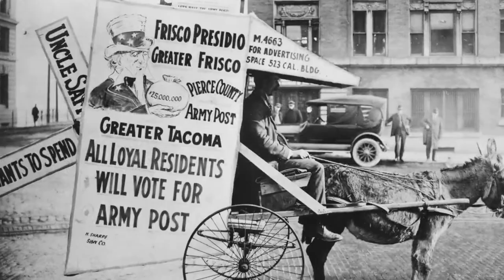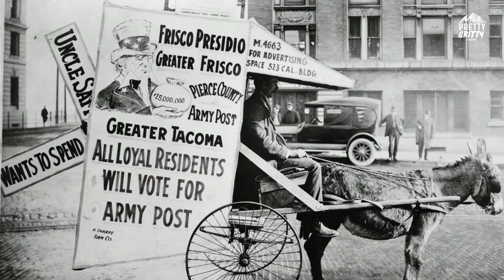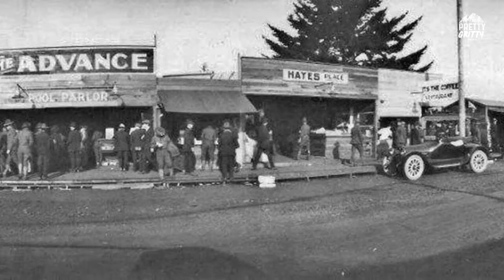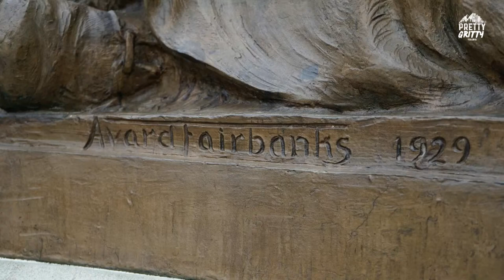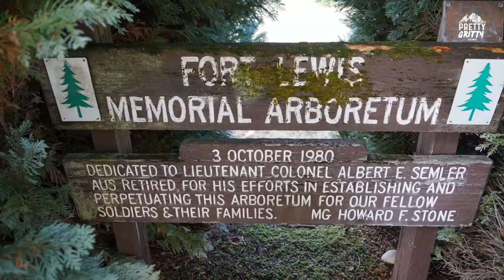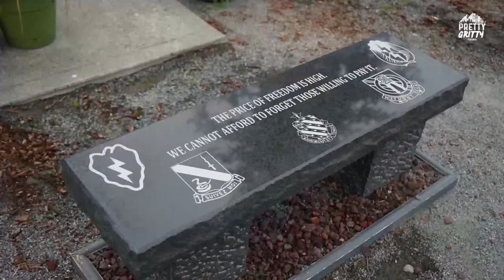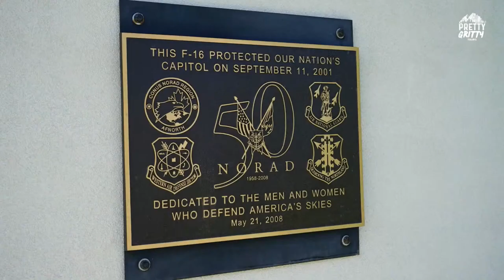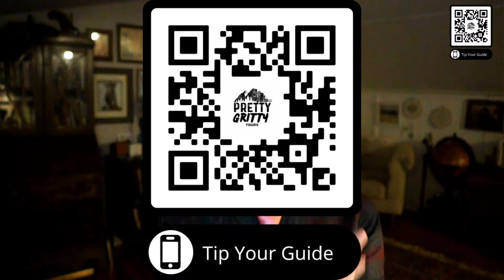A Peek Inside Fort Lewis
Fort Lewis is a United States military facility located 9.1 miles south-southwest of Tacoma, Washington, under the jurisdiction of the United States Army Joint Base Garrison, Joint Base Lewis–McChord. It was merged with the United States Air Force's McChord Air Force Base on 1 February 2010 into a Joint Base as a result of 2005 Base Realignment and Closure Commission recommendations.
Named after Meriwether Lewis of the Lewis and Clark expedition. With a staggering 87,000 acres of prairie land cut from the glacier-flattened Nisqually Plain, it is the premier military installation in the northwest and is the most requested duty station in the army.

Join us on this FREE virtual tour to get to see some of the magnificent historic elements inside, all from the comfort of your own home.

As always, our virtual tours are FREE. All you need to do is be here on our Facebook or YouTube channel to tune in live and interact. We are happy to answer any questions as we go as all of our virtual tours are broadcast live with your local guide, Chris Staudinger.